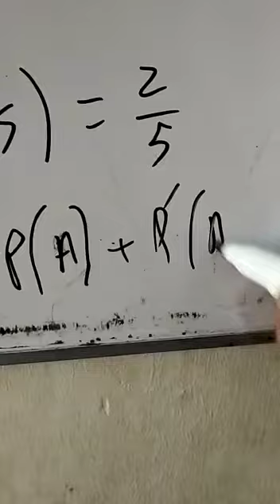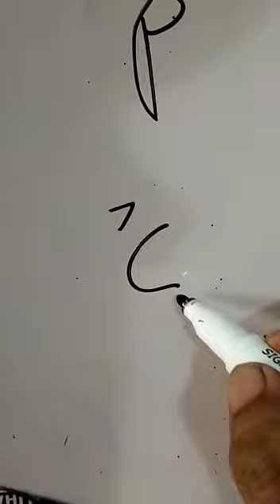Karachi university aptitude test past paper solution 2018 probability